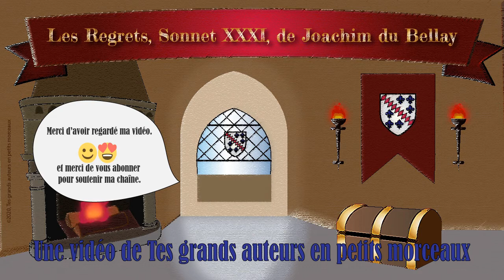Du Bellay - Heureux qui comme Ulysse a fait un beau voyage - Lecture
Heureux qui comme Ulysse a fait un beau voyage, Sonnet XXXI du recueil Les Regrets (1558) de Joachim du Bellay (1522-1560).
Joachim du Bellay, l'un des fondateurs de la Pléiade, avec son manifeste Défense et Illustration de la langue française (1549). Dans ce sonnet, il chante sa nostalgie et l'amour de son Anjou natal après son long séjour à Rome auprès de son oncle, le cardinal Jean Du Bellay.

Cette vidéo est destinée aux étudiants francophones.

😊 À propos de Tes grands auteurs en petits morceaux :

Passionnée de littérature, d'histoire, d'arts graphiques et animation, je présente des biographies et poèmes d'auteurs célèbres avec des vidéos courtes, colorées et sous-titrées. Derrière chaque œuvre, il y a une vie.